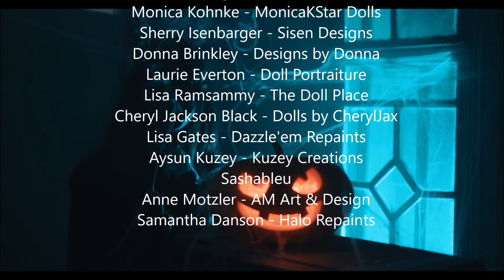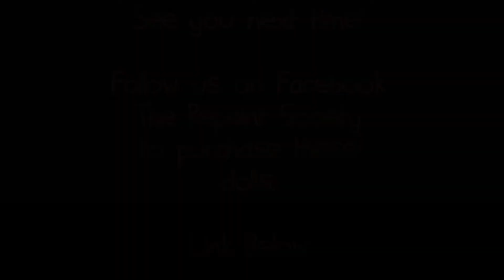The Repaint Society Doll Art Collective Show The Witching Hour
12 Arts 22 Dolls
Presenting OOAK Doll Witches created by our talented artists.
Link below - Dolls for Sale